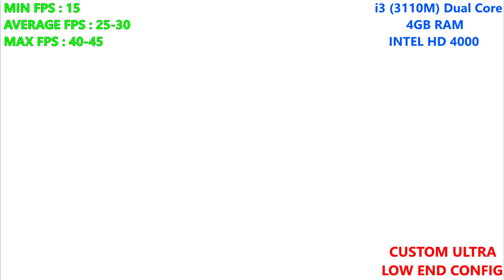FALLOUT 4 | ULTRA LOW END CONFIG | INTEL HD 4000 | 4 GB RAM | i3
FALLOUT 4 | ULTRA LOW END CONFIG
➥ SPECS:
►Processor: Intel(R) Core(TM) i3-3110M CPU @ 2.40GHz
►Memory: 4096MB RAM ( 4 GB )
►Graphics: Intel HD 4000
➥FPS: (without recorder)
►LOW SETTINGS: 20-40 [CUSTOM CONFIG (600x400)]
►MEDIUM SETTINGS: (NOT PLAYABLE)
►HIGH SETTINGS: (NOT PLAYABLE)
►NO EXCUSES!!! I HAVE INTEL FUCKIN GRAPHICS AND I'M A GAMER
➥4aLse GAMING